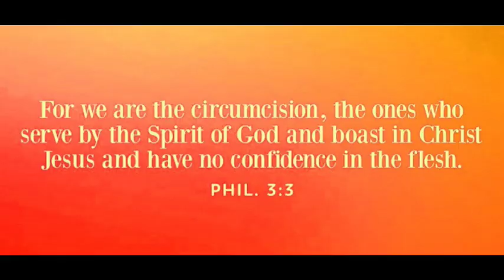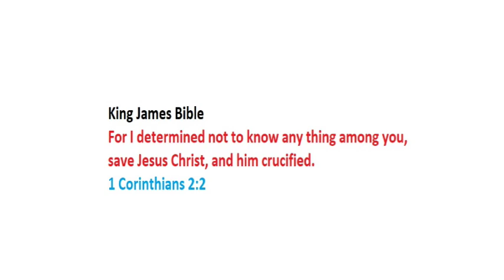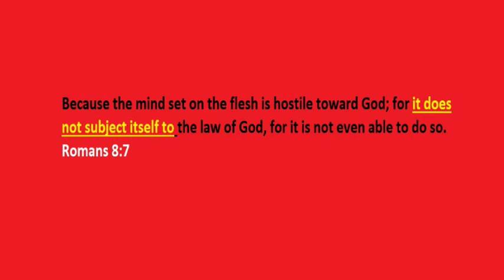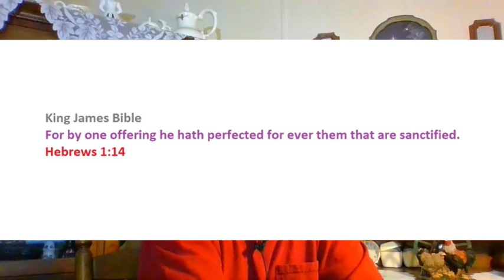Freedom in Christ - Part 2